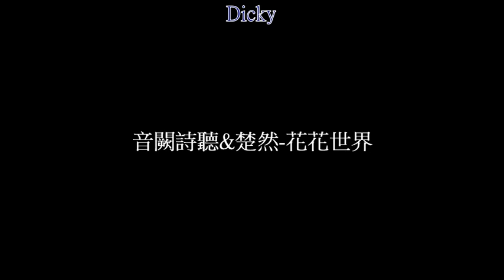音闕詩聽&楚然-花花世界